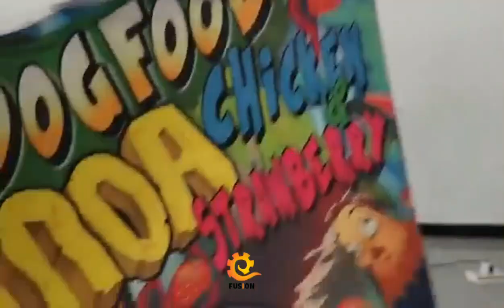Bag Sealing Machine Vertical Continuous Band Sealer For Plastic Bags and Pouches